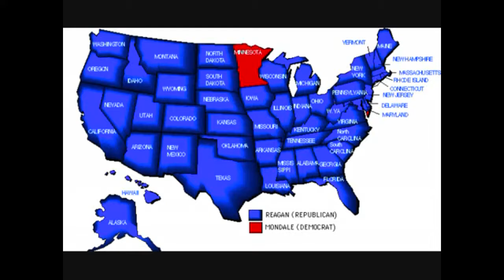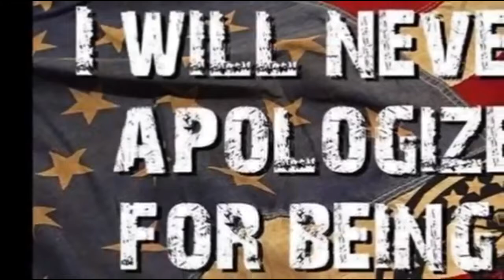A Special Tribute to President Ronald Reagan And America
Ronald Reagan had quite a prolific career, having catapulted from a career as a Warner Bros. contract player and television star, into serving as president of the Screen Actors Guild, the governorship of California (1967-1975), and lastly, two terms as President of the United States (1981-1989).

Ronald Wilson Reagan was born in Tampico, Illinois, to Nelle Clyde (Wilson) and John Edward "Jack" Reagan, who was a salesman and storyteller. His father was of Irish descent, and his mother was of half Scottish and half English ancestry.